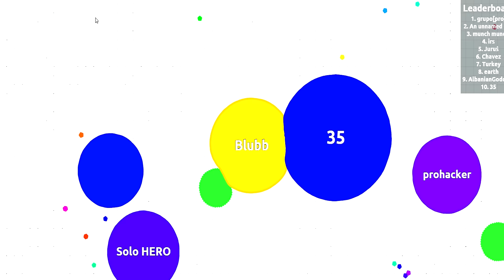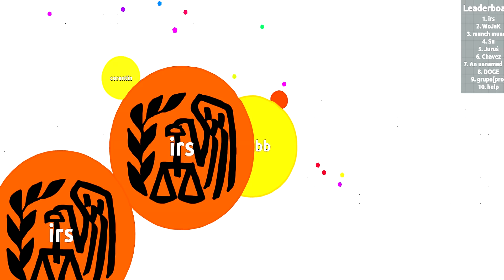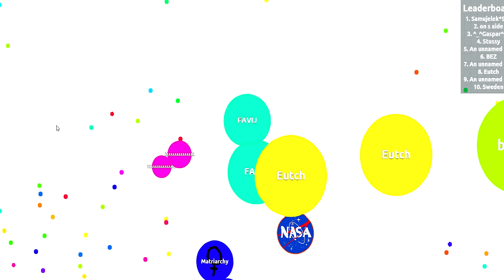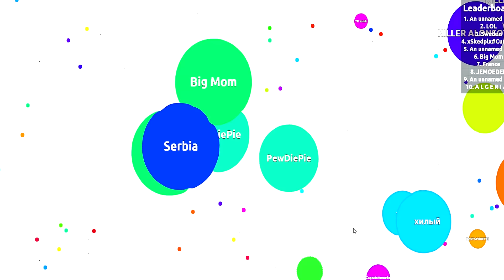FAVIJ VS PEWDIEPIE?! // AGAR.IO Gameplay / Funny Moments ITA #6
Ecco il sesto Gameplay / Funny Moments ITA su Agar.io